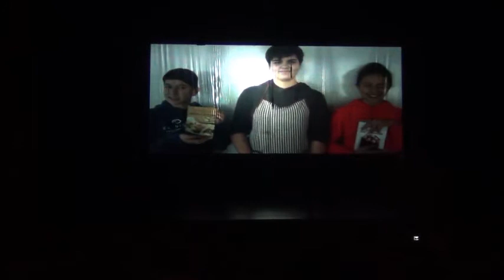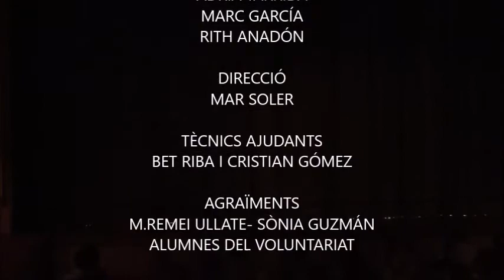Pastorets ESO-EP 2017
Els alumnes de teatre del Col·legi Sant Ramon representen l'adaptació molt particular de l'obra "Un conte d'àngels i dimonis" de M. Rayó i Ferrer.